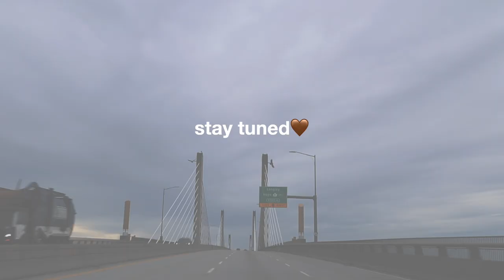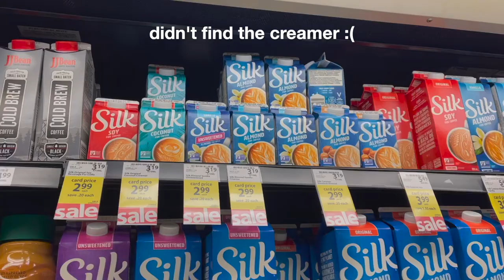VLOG: fall clothing haul, running errands & keratin hair treatment update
SHOP PRINCESS POLLY🤎
ITEMS IN MY HAUL:
size 2 - black pants

Free Standard Shipping (3-5 days) on Canadian orders over $70 CAD*
*Orders over $150 CAD will have duties and taxes payable at checkout - No surprises at your door!
‘Princess Polly also offers AfterPay to all CAN customers’

Sub count: